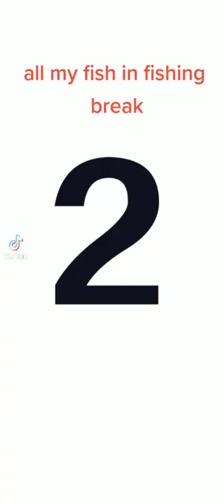fishing break custom edit